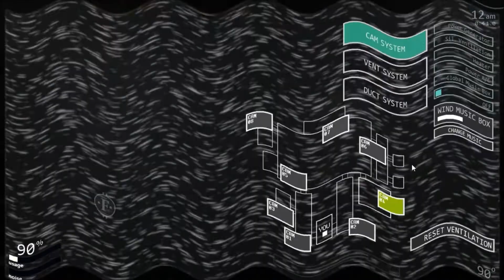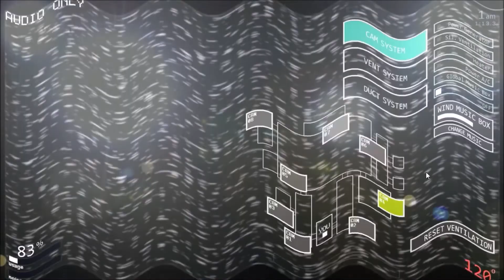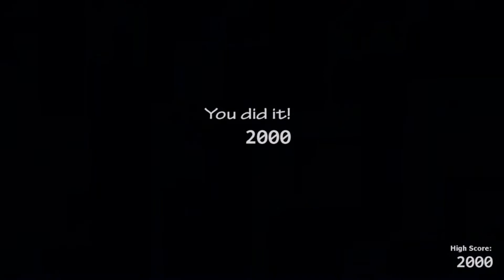UCN DICAS: Como passar o Pay Attention 2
Dicas de como passar o Pay Attention 2 de UCN (Ultimate Custom Night) da série de jogos FNAF. Acesse o guia completo no blog